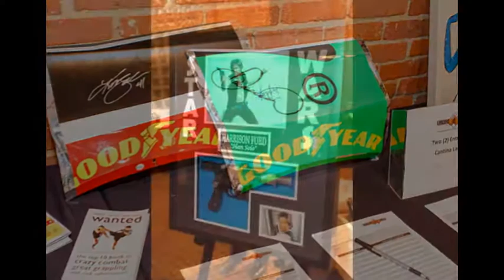NACE Nashville & RUMBLE on the ROW 2015 : A "Roaring" Success!!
From flapper girls to prohibition popcorn, to fabulous old fashions and Music Row execs, the 1920s speakeasy theme served the Charley Foundation fundraiser perfectly! Thanks to the many sponsors and vendors who made the 2015 Ringside: A Fight For Kids one of the best. BIG thanks to the outstanding boxers for a ringside spectacular!! Great job to NACENashville and those members who worked tirelessly to bring the event to life!! You are terrific. Yes, it was a "roaring" and spirited success!!